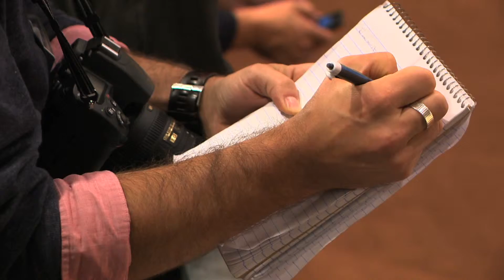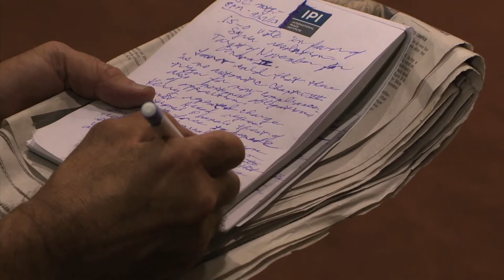unifeed131126f 1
MaximsNewsNetwork®™ & WorldLeadersTelevision™